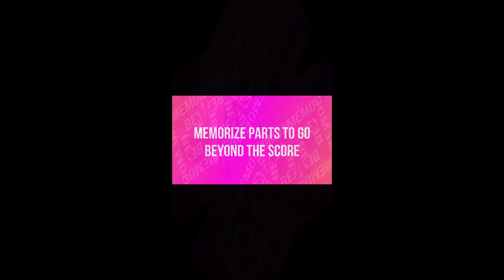Life as musician Tiziano Leonardi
Video about the life of a musician, done for the students of TEJL erasmus project